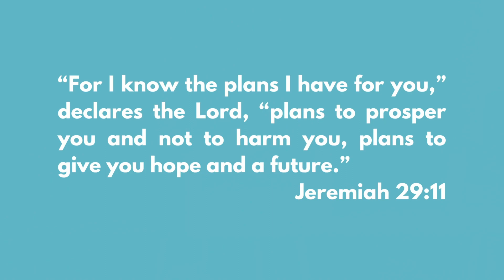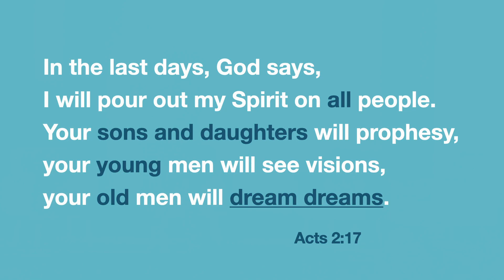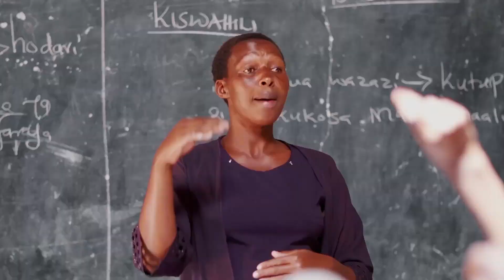Time to Dream: Mission Sunday || Anthony Miller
‘Time to Dream’ is a powerful new series that challenges us to dream big—both individually and as a church community. Whether it’s pursuing the dreams God has placed on your heart or collectively stepping into the dreams for Parkcrest, this series will inspire and equip you to take bold steps toward the future. It’s about stirring up passion, embracing God’s vision for your life, and together, pursuing the dreams He has for our church. Let’s dream, believe, and move forward as one!